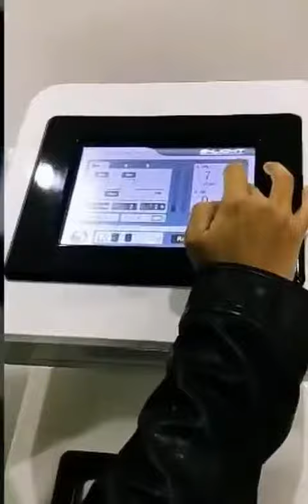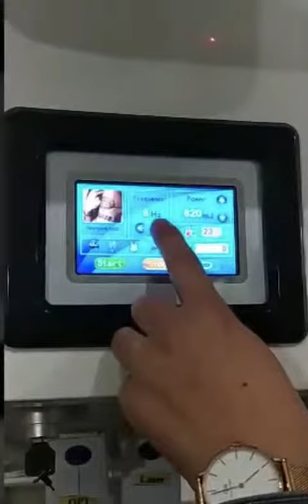3 in 1 laser hair removal machine